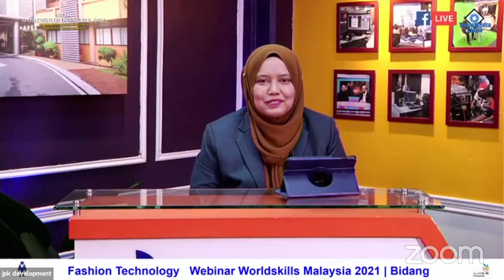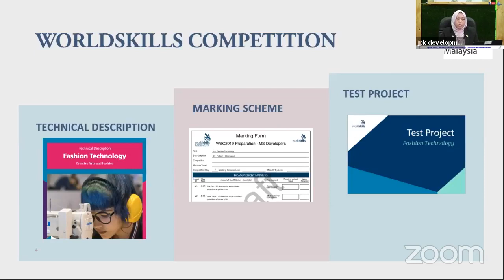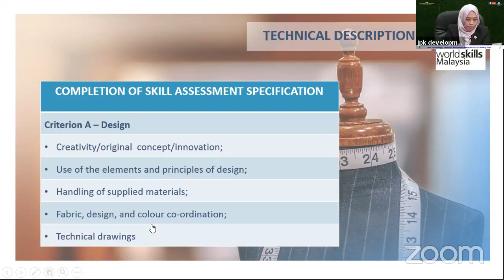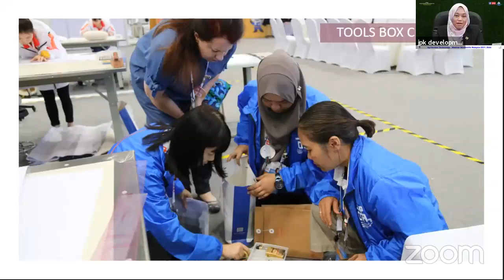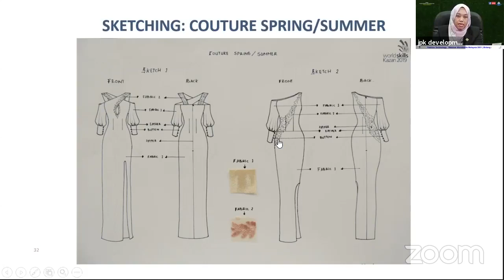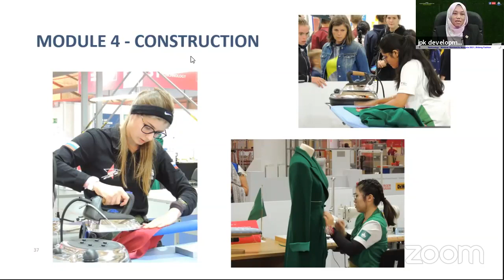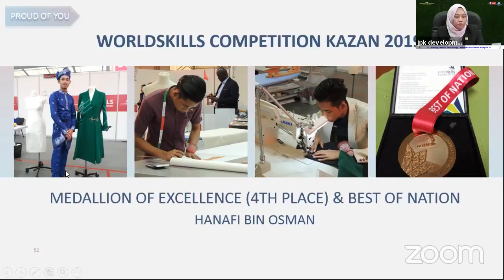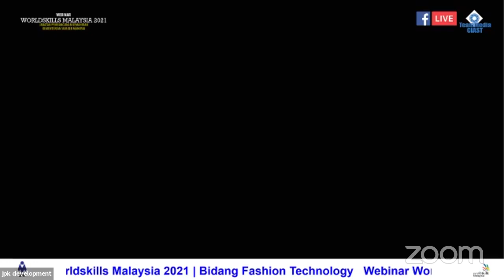WORLDSKILLS COMPETITION BIDANG FASHION TECHNOLOGY | SIRI 9 | PERKONGSIAN OLEH PAKAR NEGARA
PROGRAM WEBINAR SKILLSMALAYSIA 2021 JABATAN PEMBANGUNAN KEMAHIRAN. PERKONGSIAN OLEH PAKAR NEGARA WORLDSKILLS COMPETITION BIDANG FASHION TECHNOLOGY. 29 MAC 2021